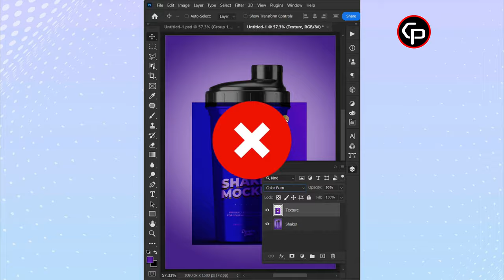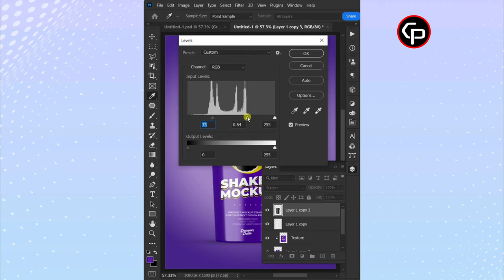Shaker Mockup in Photoshop